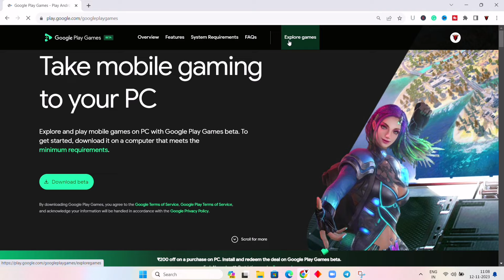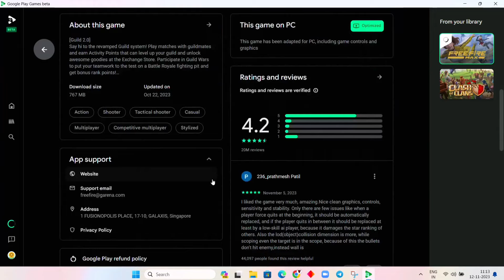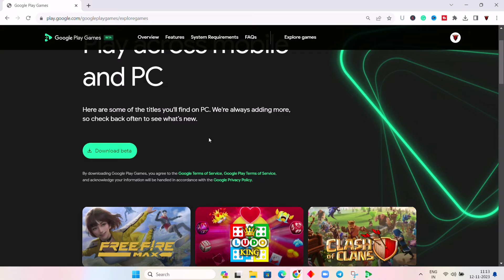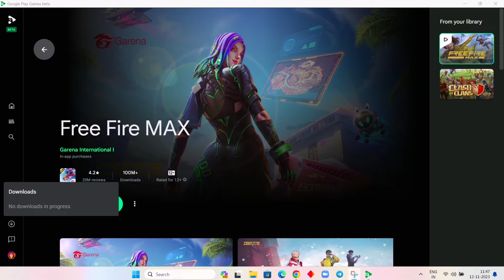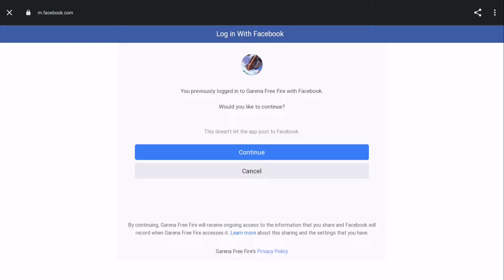How To Play Free Fire on PC Without Emulator | How To Download Free Fire PC Version | Tamil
GRAPHICS CARD - GTX 1650TI (4GB)
OS - WINDOWS 11
KEYBOARD & MOUSE - ZEBRONICS